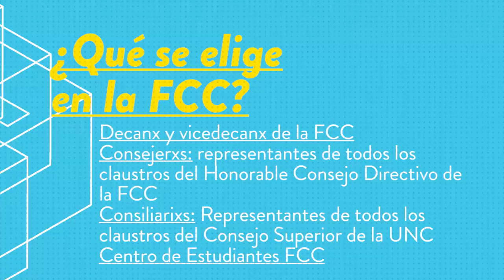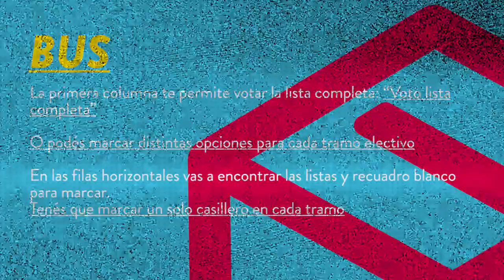ELECCIONES 2021 ¿Quiénes y cuándo se vota?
FCC, del 18 al 22 de octubre de 2021, de 8 a 18hs

¿Qué se elige en la FCC?
Decanx y vicedecanx de la FCC
Consejerxs: representantes de todos los claustros del Honorable Consejo Directivo de la FCC
Consiliarixs: Representantes de todos los claustros del Consejo Superior de la UNC
Centro de Estudiantes FCC

Modalidad presencial: ¿Quiénes y cuándo votan?
Egresadxs: del 18 al 20 de octubre
Docentes y Nodocentes: 21 y 22 de octubre
Estudiantes de todos los años: Durante toda la semana – Del 18 al 22 de octubre
Modalidad por correo postal: ¿Quiénes y cuándo votan?
Lxs egresadxs y estudiantes que no tengan domicilio en la ciudad de Córdoba podrán optar por el voto por correo que se realizará del 11 al 15 de octubre.

Atención: Para eso deberán registrarse hasta el 24 de agosto mediante un formulario electrónico que estará disponible en el sistema de usuarios UNC (MiUNC). +Información

¿Cómo se vota y cuándo están los resultados?
La votación se realiza por el sistema de Boleta Única, sea presencial o por correo postal. Todos los sufragios serán escrutados juntos el 22 de octubre.